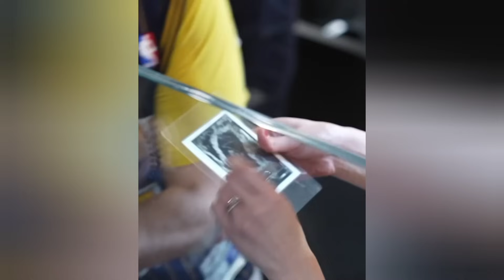Caitlin Clark, Aliyah Boston and Indiana Fever Team get Best welcome at NBA Playoff!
Caitlin Clark and Aliyah Boston among other Indiana Fever players attended the Indiana Pacers Vs Milwaukee Bucks NBA Playoffs. They had the best time. Caitlin Clark was the center of attraction as she got a standing ovation from the about 17,000 fans. She even signed one of the most rare autographs.